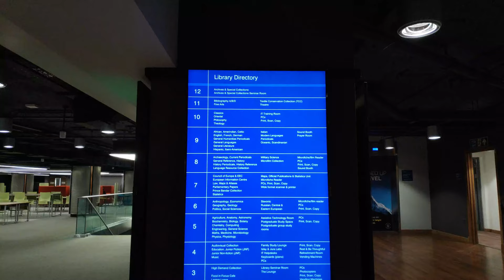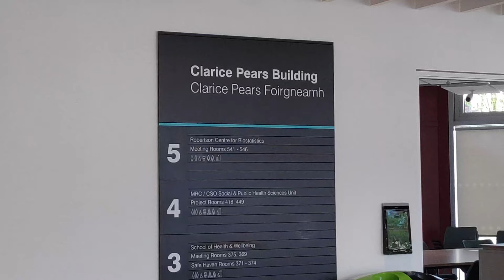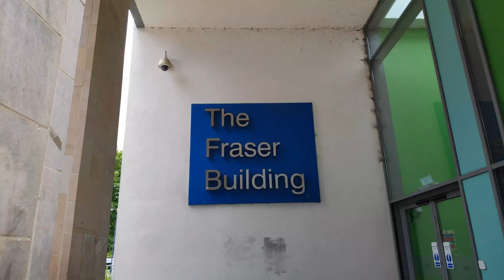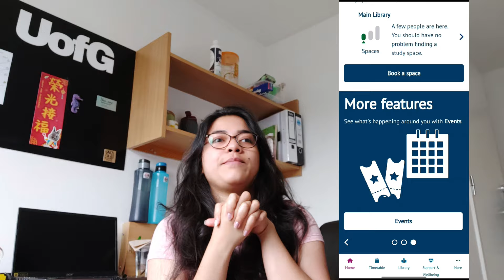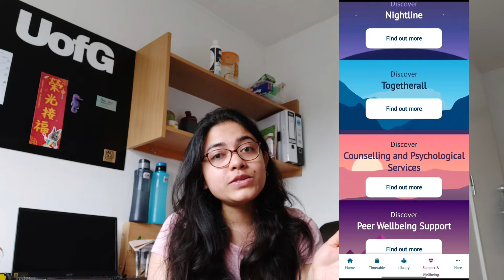My Favourite Study Areas on Campus 🏫📚😊 // University of Glasgow Student Vlog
Applied Mathematics student Vaish takes us on a tour of the universityofglasgow, showing us her favourite study spots on campus.

Study areas featured include; James McCune Smith Learning Hub, the University Library, the Advanced Research Centre and many more. Vaish provides information on the opening hours of each building, and how to book a study area using the 'must-have' UofG Life app.